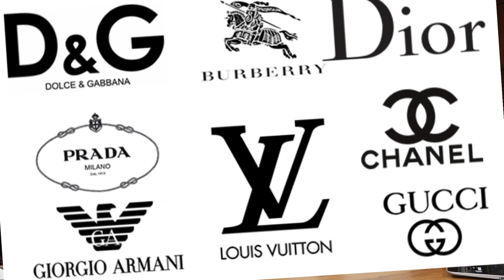DSIFD Indore Fashion Styling | How To Become A Fashion Stylist | Fashion Styling Tips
DSIFD Indore Presenting modernization Sharing the style of your Life through the effect of trend for the future's bright
style
Admissions are open in DSIFD Indore. Now no more wait. Hurry up! and join your career path now with Us. Seats are limited so join quickly.
For More Details About the Courses and Admission